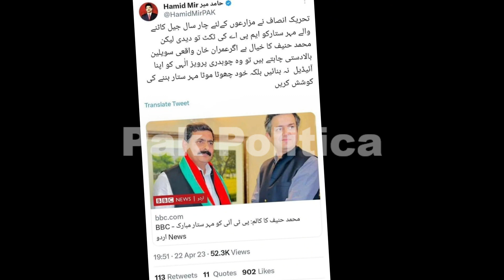Muhammed Hanif 's BBC Column on Mehr Abdul Sattar PTI Leader Okara.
Muhammed Hanif a well known Analyst writes a column on BBC Urdu about the struggles of Mehr Abdul Sattar and Imran Khan PTI decision to award him the ticket for MPA in upcoming elections.

This program hilights and appriciates the views presented by Muhammed Haneef as a Columnist as well as a close friend of Mehr Abdul Sattar.

Hiii Guys!!!

I Hope You All Have Liked The Video Guys!!